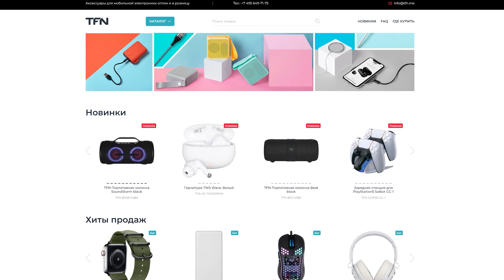Новая серия игровых наушников TFN - Saibot ZX-3